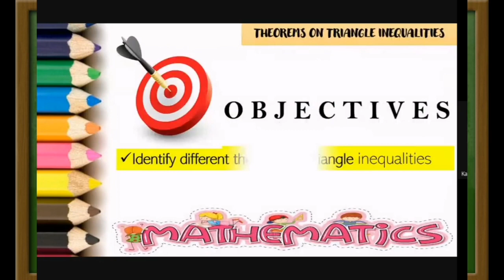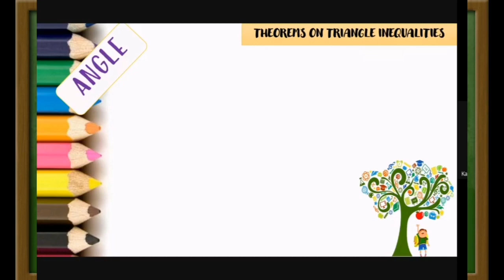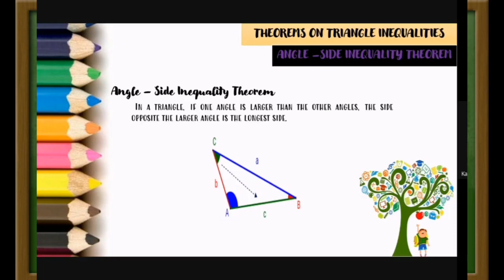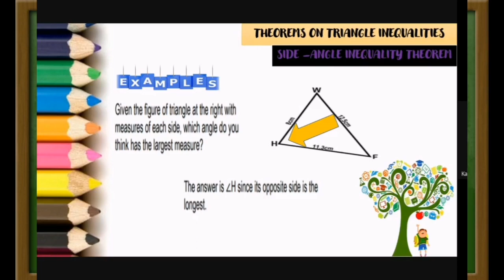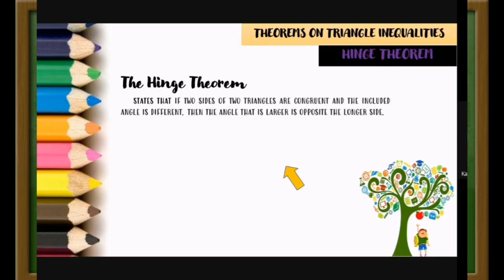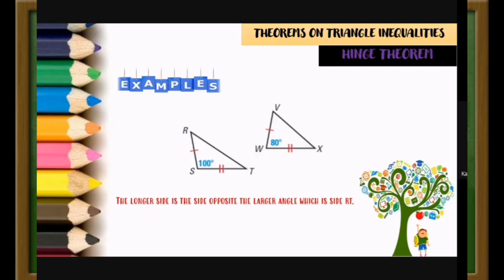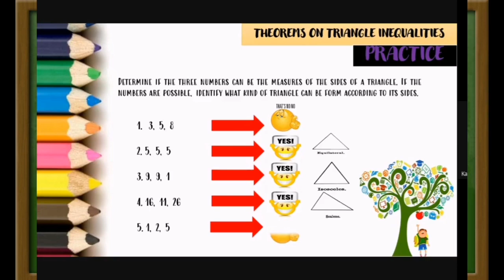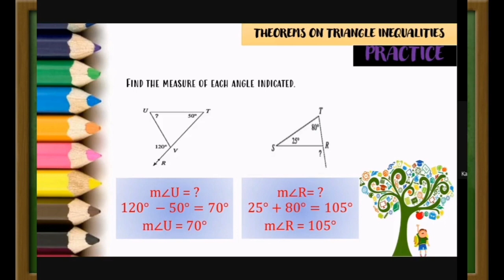Quarter4 Week1 Theorems on Triangle Inequalities Grade 8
Demonstration Teacher Karen Joy E. Bayna